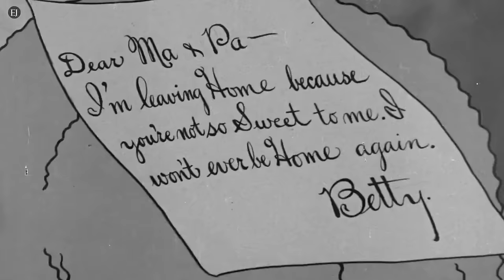Boris Brejcha style @ Trippy on Minimal Techno - Mixed by Electro Junkiee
💡"To laugh at yourself is to love yourself". - Mickey Mouse

🎵 | TRACKLIST : Top comment.

⚠️| WARNING: The artists that are nominated in the caption, were not the ones who mixed this DJ set; I have only played their (and not only) tracks in this particular DJ set, which is compiled and mixed by me - Electro Junkiee.